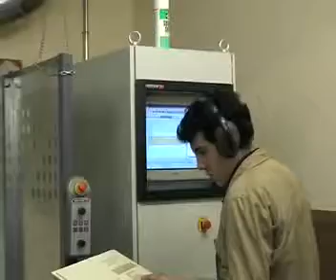Video promocional IEFPS BIDASOA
00:00:00 INICIO

una notificación cada vez que subamos contenido nuevo